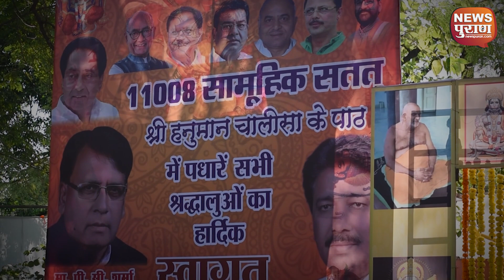Bhopal : 400 से ज़्यादा भक्तों ने किया सतत सामूहिक पाठ